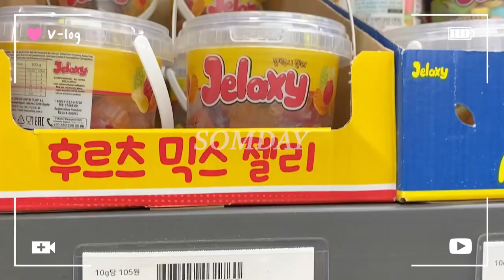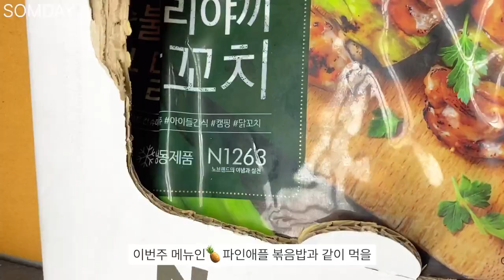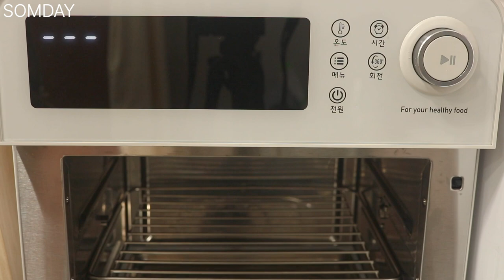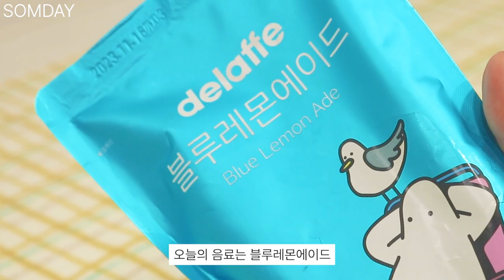(Sub) Vlog l ❣️🛒노브랜드에서 장보고 파인애플 볶음밥 해먹는 일상🍍 (🧸곰돌이컵, 파인애플 볶음밥, 파닭꼬치, 블루레몬에이드)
1080p 화소로 설정 후 시청하시면 더욱 선명한 영상을 즐기실 수 있습니다!🥰

🙏🏻Subtitles are in the process, I appreciate your patience🙏🏻

٩(●'▿'●)۶
00:00 인트로
00:37 장보기시작
01:52 요리시작
06:35 💛🧸💙
07:13 냠냠냠

한주간 잘 지내셨나요?
저는 이번주 빗속을 뚫고 노브랜드에 장보러 다녀왔답니다🛒
( 돌아올 때 한손엔 우산 한손엔 장바구니 들어서 왕고생한건 안비밀...)
사서 고생한 느낌이지만^^;; 그래도 집에 와서 파인애플 볶음밥도 해먹고 새로산 곰돌이 유리컵을 보며 행복지수+70된 하루를 보냈어요😁
그럼 이번 영상도 재밌게 보시고 행복한 하루 보내세요! ❤️❤️❤️